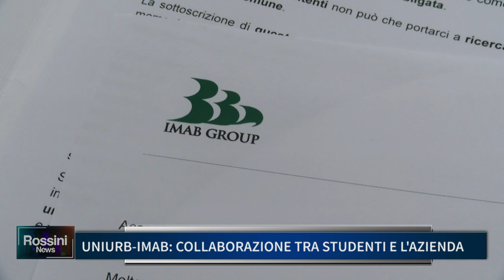UNIURB-IMAB: COLLABORAZIONE TRA STUDENTI E L' AZIENDA DI FERMIGNANO